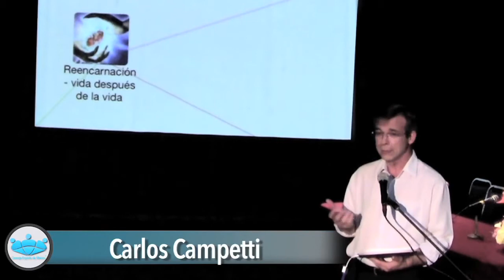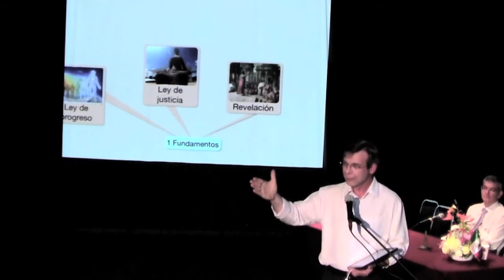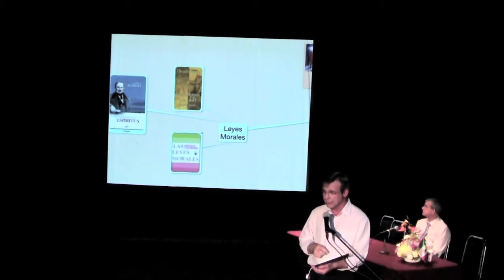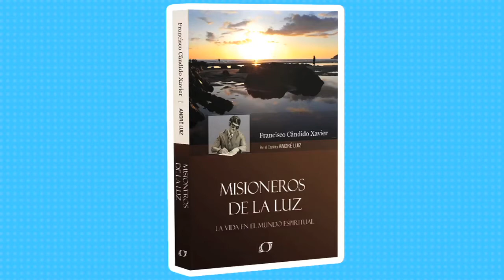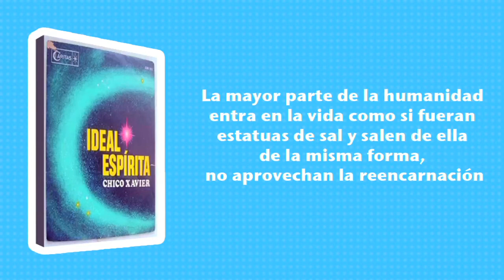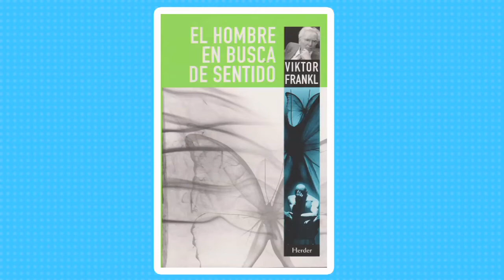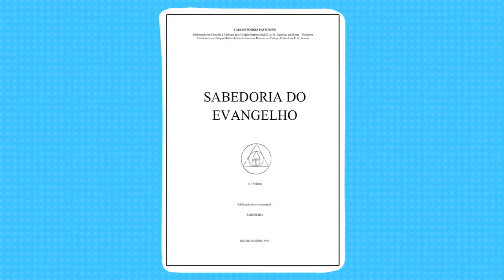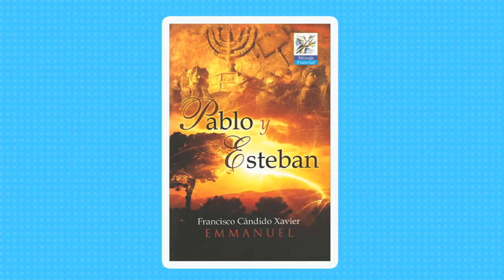REENCARNACIÓN - VIDA DESPUÉS DE LA VIDA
Conferencia del Consejo Espírita de México impartida por Carlos Campetti en 24/8/2014 en el Foro Cultural Ana María Hernández - Coyoacan DF